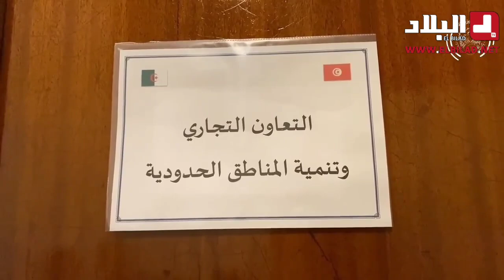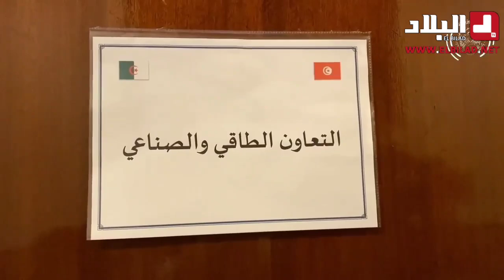جلسة عمل موسعة بين الأول وزير المالية مع رئيسة الحكومة التونسية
فيديو🎥: 📌ترأس اليوم الوزير الأول وزير المالية السيد أيمن بن عبد الرحمان - Aïmene Benabderrahmane، مناصفة، مع رئيسة الحكومة التونسية السيدة Najla Bouden Romdhane نجلاء بودن رمضان، جلسة عمل موسعة ضمت عن الجانبين الوزراء المكلفين بقطاعات المالية والطاقة والمناجم والصناعة والتجارة والنقل والأشغال العمومية والصحة، خُصصت لتقييم العلاقات بين البلدين واستكمال المحادثات بشأن ضبط الإطار القانوني الثنائي تحسباً للزيارة المرتقبة لرئيس الجمهورية السيد عبد المجيد تبون.

📌أشاد الطرفان خلال اللقاء بالعلاقات الثنائية وعمقها التاريخي، مع التأكيد على الإرادة التي تحذو قيادتي البلدين في الانتقال بالتعاون الثنائي إلى مرحلة جديدة قوامها الاندماج والتكامل بين اقتصاديات البلدين والتنسيق الاستراتيجي بينهما.

📌تطرق الطرفان أيضاً إلى مختلف جوانب التعاون الثنائي، بما في ذلك المجالات الطاقوية والمالية و التجارية، والمرتبطة منها أيضا بالصناعة و النقل و الأشغال العمومية، وكذا أهمية تنمية المناطق الحدودية واستكمال المشاريع الاندماجية في البلدين من أجل تعزيز دعائم التنمية المندمجة التي يطمح البلدان إلى تحقيقيها، وفقا للرؤية المشتركة لقائدي البلدين.

📌كما اتفق الطرفان بهذه المناسبة على تكثيف الاتصالات القطاعية من الجانبين من أجل تنفيذ توصيات هذا اللقاء الثنائي 🇹🇳- 🇩🇿.